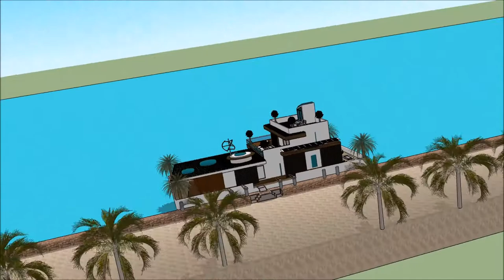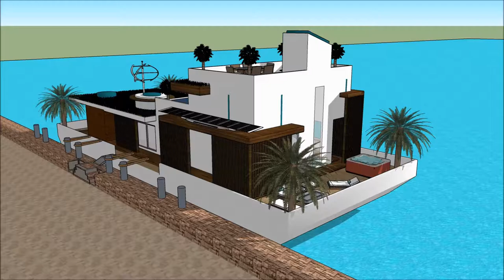luksusowe wille w los angeles z basenem projekty prestiżowe najdroższa willa na świecie polska amste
The floating house villa houseboatzania launching an innovative high-end luxury yacht floating house villa mansion home design potentially as a display of exhibition of luksusowe wille w los angeles z basenem projekty prestiżowe najdroższa willa na świecie polska amste.

The collection of the Floating house villa houseboatzania concept of luksusowe wille w los angeles z basenem projekty prestiżowe najdroższa willa na świecie polska amste consists of high luxury and architectural art pieces in minimalism combined with living on the waterfront of the harbour.

The floating house villa mansion yacht design has the basis to sustain living with high standards and contemporary structural luksusowe wille w los angeles z basenem projekty prestiżowe najdroższa willa na świecie polska amste with numerous of prospects for excessive living and celebrating the desire of life worldwide: